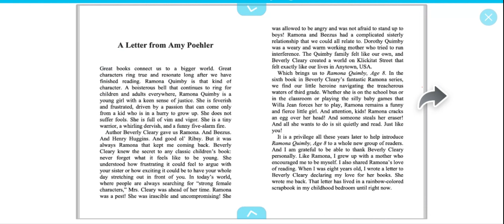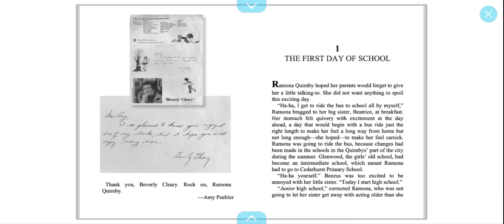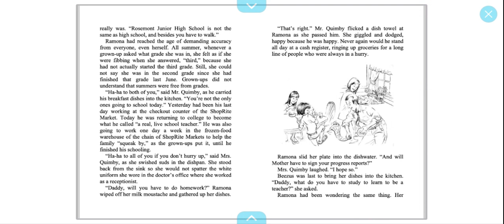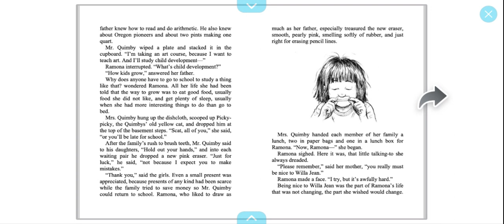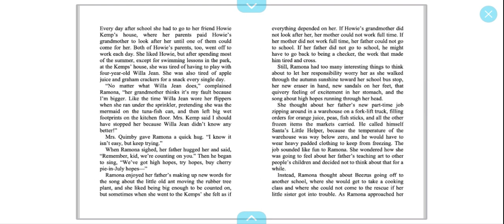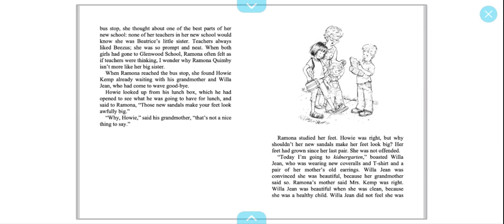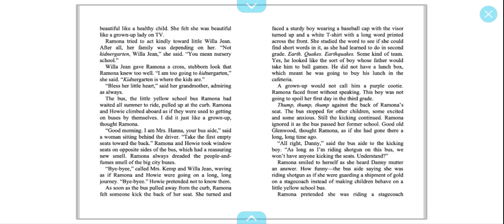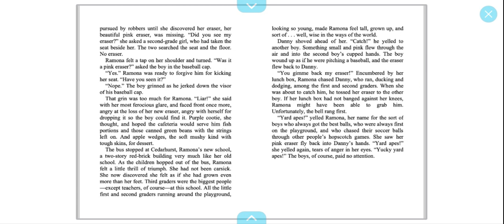Ramona Quimby, Age 8: Chapter 1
Reading of Ramona Quimby, Age 8: Chapter 1.